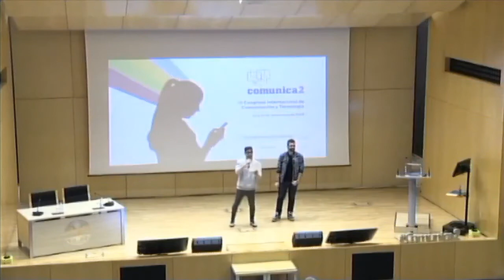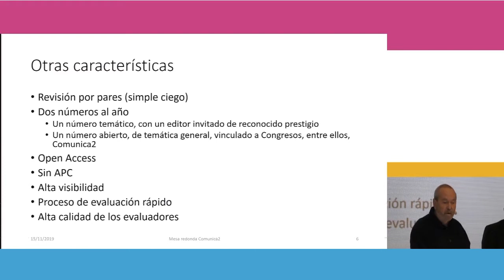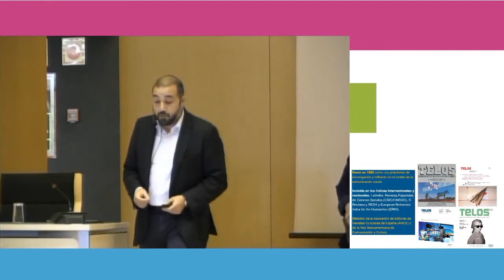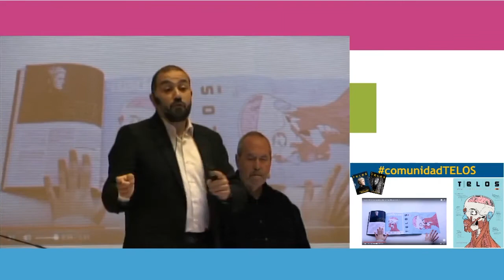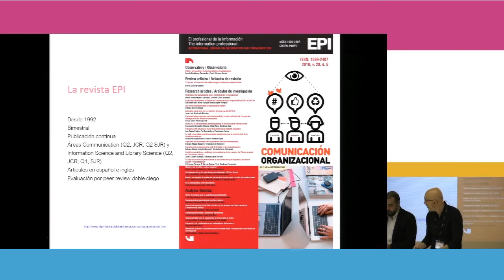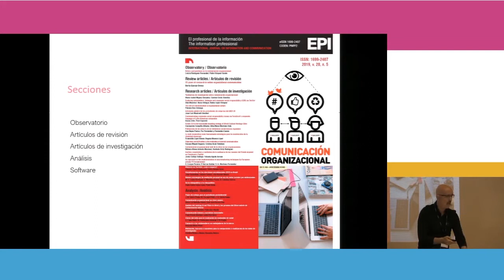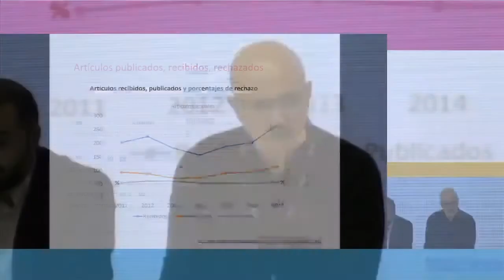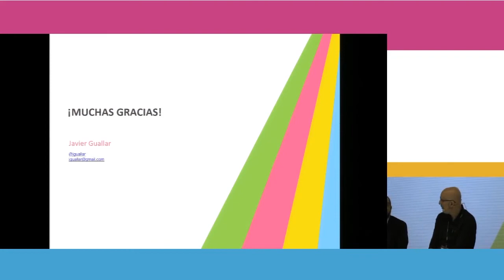Revistas científicas (Lluís Codina, Juan Zafra y Javier Guallar) - Comunica2 2019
9ª edición del Congreso Internacional Comunica2, celebrado los días 14 y 15 de noviembre del año 2019 en el Campus de Gandía de la Universitat Politècnica de València.

Una revista indexada es una publicación periódica de investigación que denota alta calidad y ha sido listada en alguna base de datos/índice/repertorio de consulta mundial. Los investigadores viven una época en la que publicar artículos científicos en revistas indexadas  empieza a ser una carrera de obstáculos, y una necesidad para su carrera académica.

Existen multitud de revistas donde publicar los resultados y conclusiones de las investigaciones, pero no todas son iguales ni tienen las mismas reglas del juego. Si te interesa conocer el mundo de las revistas científicas, esta es la ocasión perfecta para informarte de cómo funcionan: Lluís Codina, Juan Zafra y Javier Guallar, cuatro referentes se reúnen con nosotros para compartir su conocimiento y debatir sobre el tema.

La mesa se dividirá en la presentación de cada una de las revistas; la situación y parámetros principales de cada una de ellas, y un posterior debate.